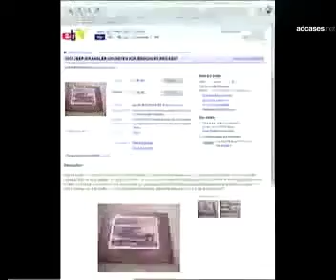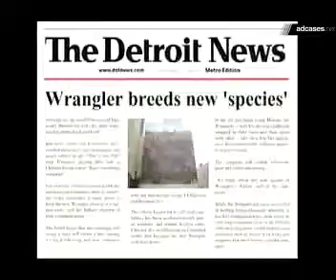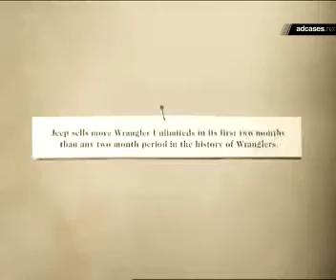Jeep: Find The New Species